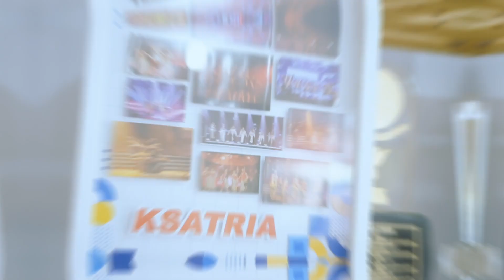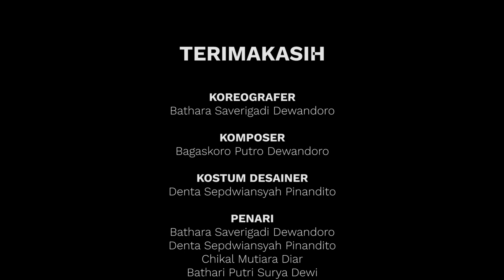Undangan tampil untuk KSATRIA SWARGALOKA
Terimakasih telah mengundang ksatria tampil.
karya ini merupakan karya original ksatria

koreografer : Bathara Saverigadi
komposer : Bagaskoro
Kostum Desainer : Denta Sepdwiansyah

Penari : Bathari Putri, Chikal Mutiara, Afrilia Mustika, Bathara Saverigadi, Denta Sepdwiansyah